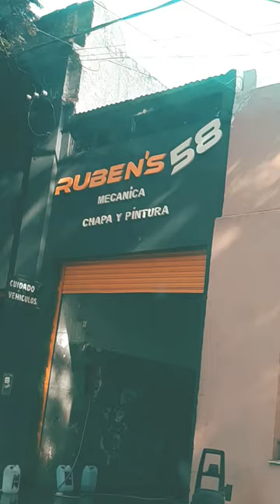28 de marzo de 2024